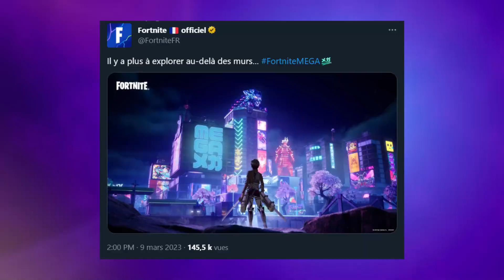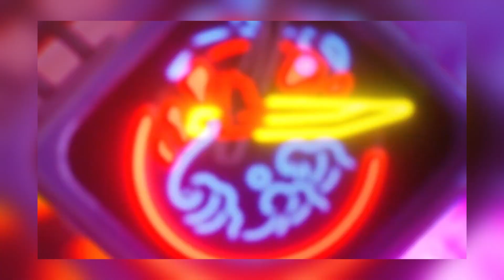Fortnite Saison 2 - Chapitre 4 (Trailer Officiel)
Jouez sur ces maps Fortnite (XP) :
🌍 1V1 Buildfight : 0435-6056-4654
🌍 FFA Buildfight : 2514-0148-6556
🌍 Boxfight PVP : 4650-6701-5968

Informations de la vidéo :
📁 Sources : Zatheo, HYPEX, ShiinaBR, InTheShade, iFireMonkey, FN_Assist